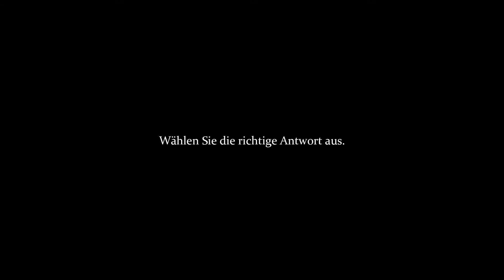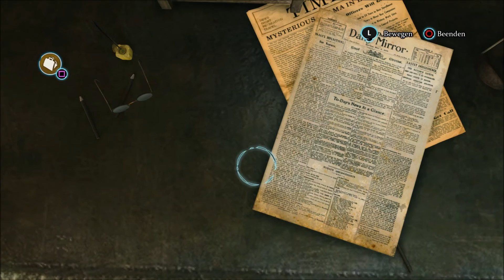Let´s Play Crimes & Punisments Sherlock Holmes #15 Tod im Bad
«SHERLOCK HOLMES: CRIMES & PUNISHMENTS»
Crime-Adventure von Focus Home Interactive (2014)